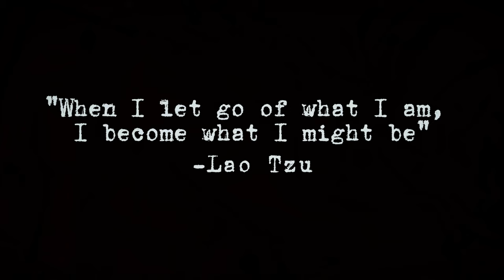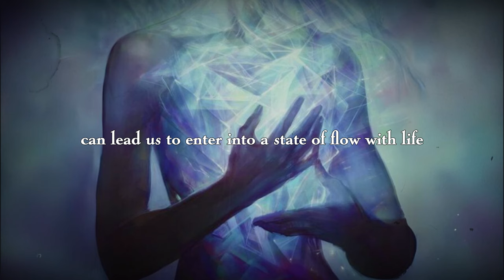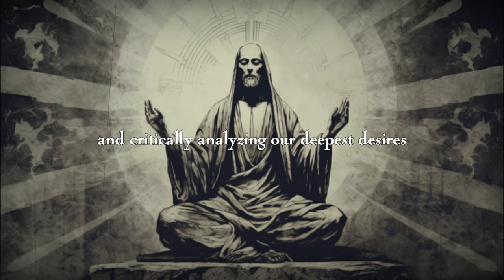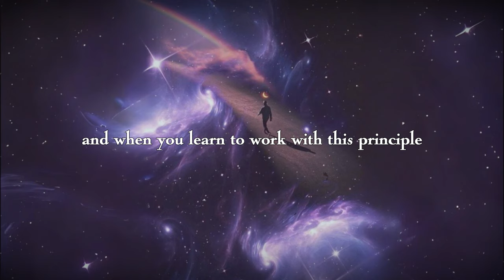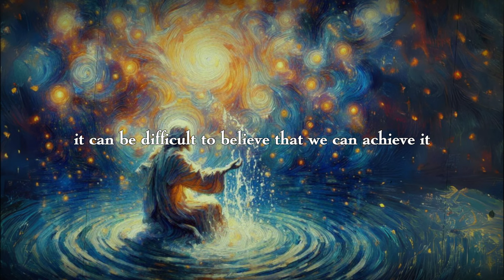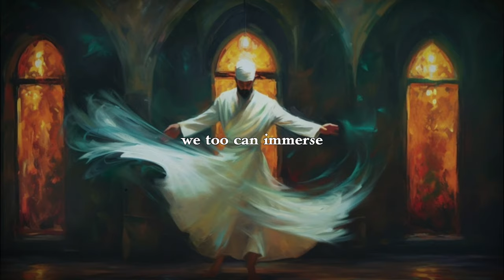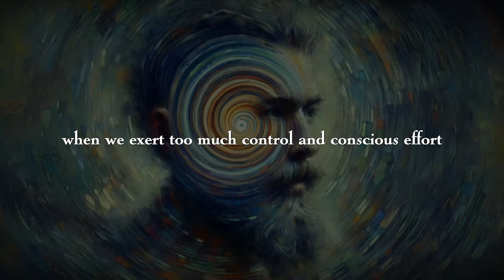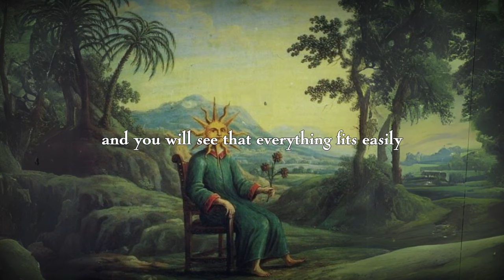The Backwards Law: Stop TRYING SO HARD and You'll GET IT.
Not always does greater effort equate to better results. Discover the power of The Backwards Law.

Uncover the strength in letting go and surrendering to the natural rhythms of life, and learn how the more we try to control and force, the further we stray from our true path.

Are you tired of constantly striving to achieve your goals? This video delves into the counterintuitive notion that by taking a step back and detaching from the outcome, we create space for abundance and true fulfillment to flow into our lives. Discover how releasing our grip on our desires paradoxically allows them to materialize more easily.

The works of Alan Watts, an English writer, theologian, and lecturer, have been instrumental in bridging the gap between Eastern and Western philosophical traditions and have been widely appreciated for their insightful and provocative nature. One of Watts' most notable observations is, in fact, the The Backwards Law or Law of Inverse Effort.

'Adrift Among Infinite Stars' [Minimalist Neoclassical CC-BY] - Scott Buckley